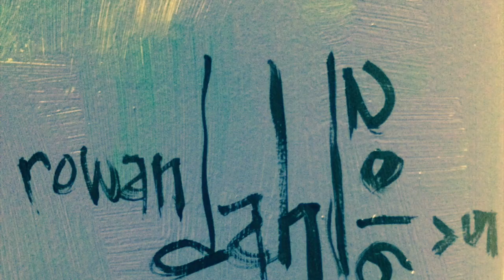LIVE Mural by Sarah Rowan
Performance Painter Sarah Rowan bringing in the New Year in Sydney with her largest LIVE work to date!